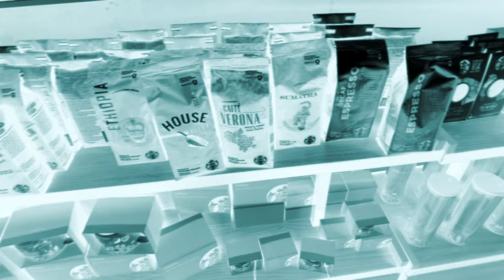2 Hours In Eindhoven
Eindhoven [Netherlands] in 4K
Epidemic Sounds